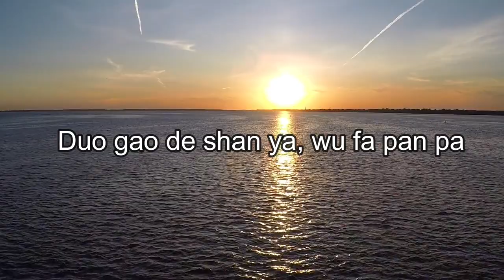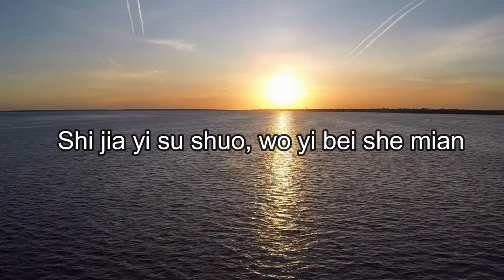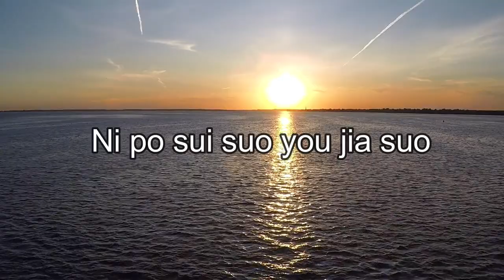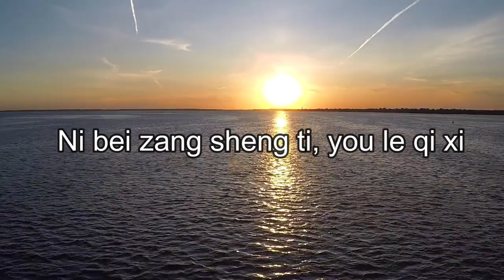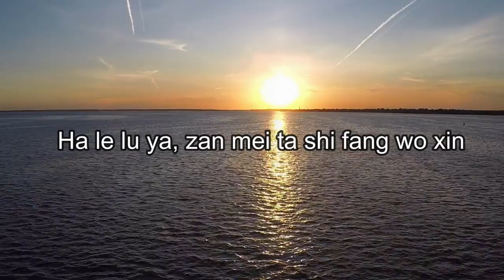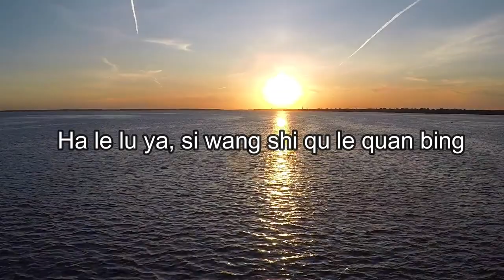(Living Hope ) 我的盼望 Wendy Liew cover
The song beautifully portrays Jesus as our living hope, the source of true life and salvation. It acknowledges the brokenness and emptiness we experience in this world and highlights the transformative power of Jesus' love and sacrifice. Through His death and resurrection, Jesus offers us hope that transcends our circumstances and gives us a reason to live with confidence and purpose.

Credits :

PhilWickham , Brian Johnson

song cover in chinese  by  Wendy Liew

Pexel.com background

我的盼望

Verse 1:
多大的裂缝  在祢我之间
多高的山崖  无法攀爬
在绝望之中  我抬头仰望
宣告祢名  入黑夜里

穿越黑暗中  祢永存慈爱
掀开遮掩我灵的幕
恩典已成就  结局已写下
主耶稣  我的盼望

Verse 2:
谁能够设想  这伟大怜悯
谁能够领略  无限恩典
永恒的君王  舍弃了荣耀
穿戴我罪  承受羞辱

十架已诉说  我已被赦免
万王之王称我属祂
荣美的救主  我永属于祢
主耶稣  我的盼望

Chorus:
哈利路亚 赞美祂释放我心
哈利路亚 死亡失去了权柄
祢破碎所有枷锁
救赎就在祢名中
主耶稣  我的盼望

Verse 3:
到那日早晨  封密了应许
祢被葬身体  有了气息
在沉寂之中  咆哮的狮子
宣告坟墓不再辖制我
耶稣祢已全然得胜

Chinese pinyin lyrics:

Verse 1:
Duo da de lie feng, zai ni wo zhi jian
Duo gao de shan ya, wu fa pan pa
Zai jue wang zhi zhong, wo tai tou yang wang
Xuan gao ni ming, ru hei ye li

Chuan yue hei an zhong, ni yong cun ci zai
Xian kai zhe yan wo ling de mu
En dian yi cheng jiu, jie ju yi xie xia
Zhu ye su, wo de pan wang

Verse 2:
Shui neng gou she xiang, zhe wei da lian min
Shui neng gou ling lüe, wu xian en dian
Yong heng de jun wang, she qi le rong yao
Chuan dai wo zui, cheng shou xiu ru

Shi jia yi su shuo, wo yi bei she mian
Wan wang zhi wang cheng wo shu ta
Rong mei de jiu zhu, wo yong shu yu ni
Zhu ye su, wo de pang wang

Chorus:
Ha le lu ya, zan mei ta shi fang wo xin
Ha le lu ya, si wang shi qu le quan bing
Ni po sui suo you jia suo
Jiu shu jiu zai ni ming zhong

Verse 3:
Dao na ri zao chen, feng mi le ying xu
Ni bei zang sheng ti, you le qi xi
Zai cheng ji zhi zhong, pao xiao de shi zi
Xuan gao fen mu bu zai xia zhi wo
Ye su ni yi quan ran de sheng

Living Hope

[Verse 1]
Then through the darkness, Your lovingkindness